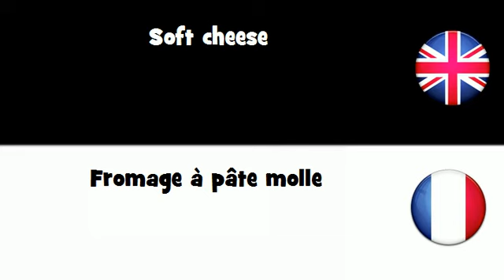APPRENEZ L'ANGLAIS UK = Fromage à pâte molle